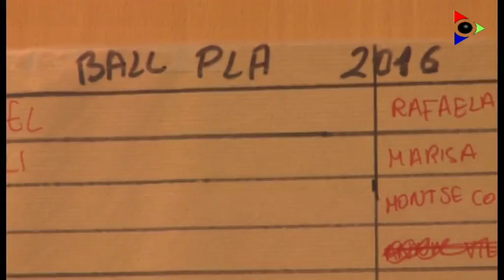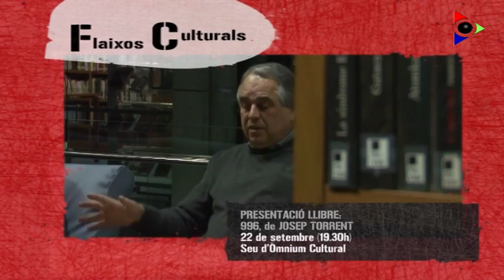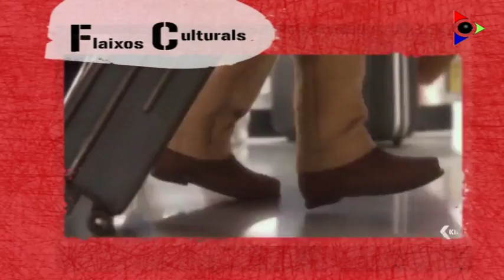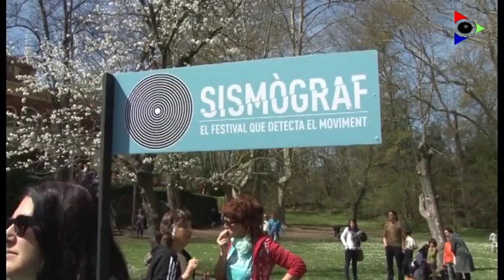Edició del 16 setembre 2016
El MAC, el Magazín d’Actualitat Cultural, repassa la informació lúdica i cultural de la Garrotxa dels últims dies i avança els actes més rellevants del cap de setmana. És, també, el programa que permet estar al dia de tot allò que organitzen les entitats i associacions de la comarca.